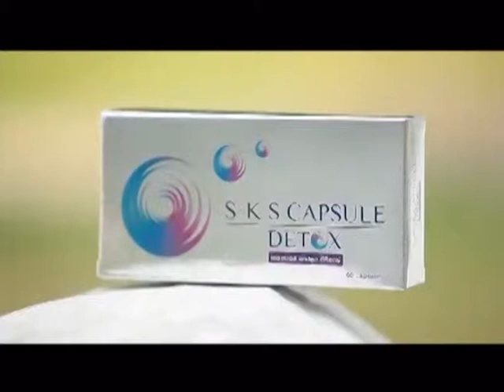ละคร แฟนฉัน ฉบับ โป้งโป่งซึ่ง 10/10